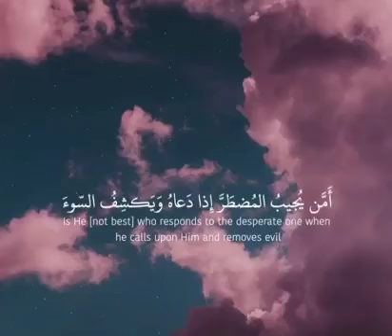Video status whatsapp Islami, status pembacaan Quran,